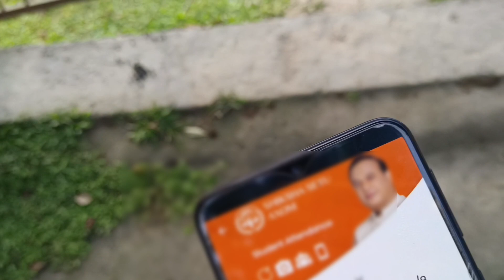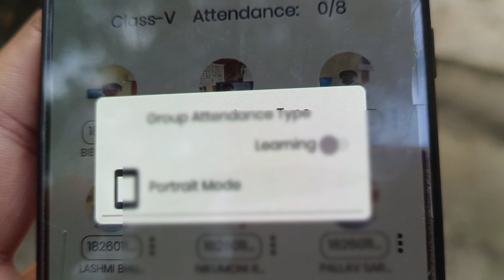নতুন পদ্ধতিত Group Attendence কেনেকৈ দিব //Shiksha Setu Application // Online Attendence //